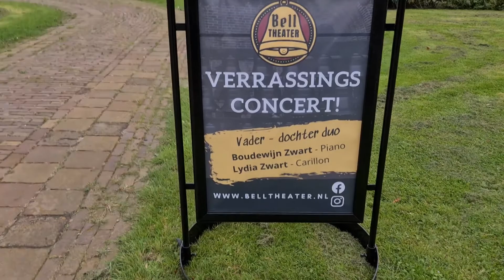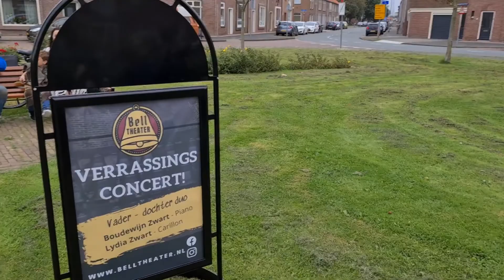Dinsdag 31 aug juttersmarkt Met Marianne naar het carillion #1243